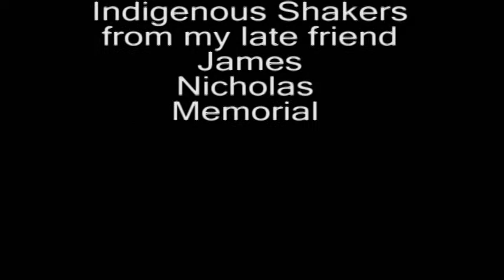My Prayer for Japan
My Prayer for Japan,  Images complementary of Google. Audio from my private collection as a radio producer, and was from my night at my best friend James Nicholas memorial, who passed away 2007. He would have wanted me to share his memorial music to us here as he will meet the missing and passing there. Prayers for  the suffering,